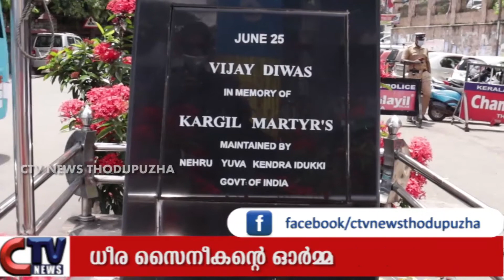വീരമൃത്യു വരിച്ച PK സന്തോഷ്‌ കുമാറിന്‍റെ അനുസ്മരണം BJP നേതൃത്വത്തില്‍ തൊടുപുഴയില്‍ നടന്നു